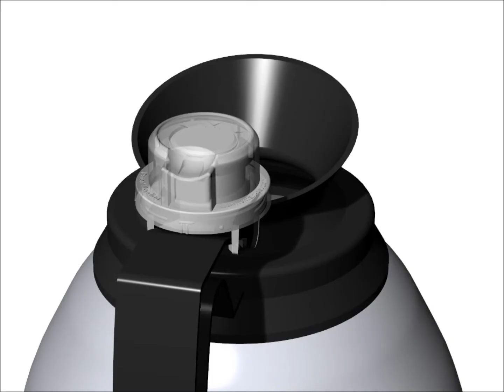How to remove the Smart Pot Coffee Timer from the Bloomfield Glass Decanter